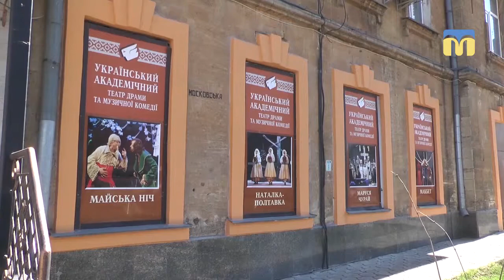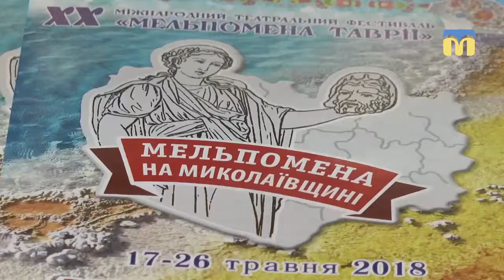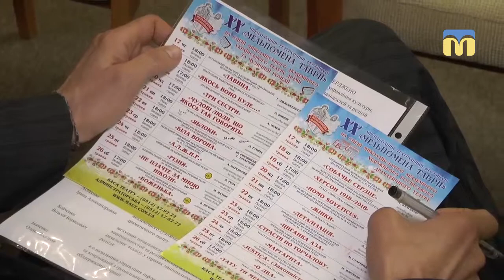Новий День. Рубрика «Культурна афіша»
Фестиваль «Мельпомена Таврії»
Незабаром відкриється грандіозна подія цього року - 20-й фестиваль «Мельпомена Таврії», в рамках якого з 17 по 27 травня відбудеться «Мельпомена на Миколаївщині». Протягом 10-ти днів 20 театральних колективів із 7-ми країн світу демонструватимуть свої кращі вистави на двох театральних майданчиках нашого міста.